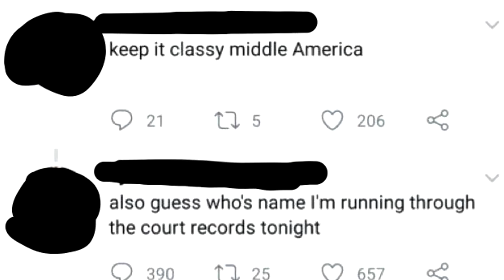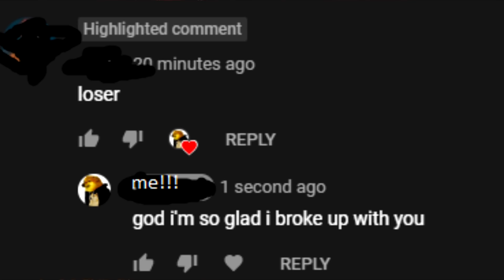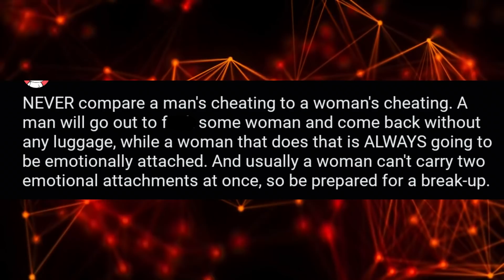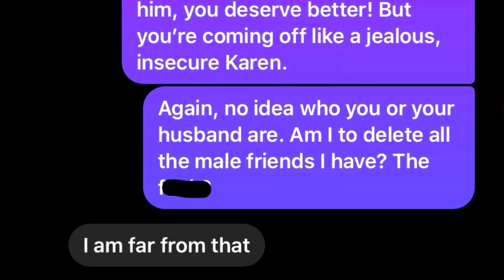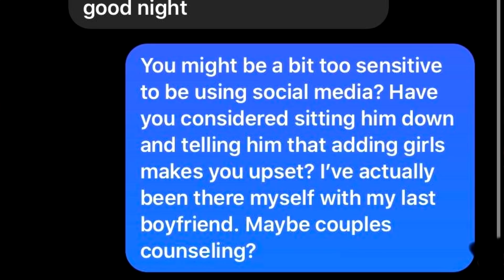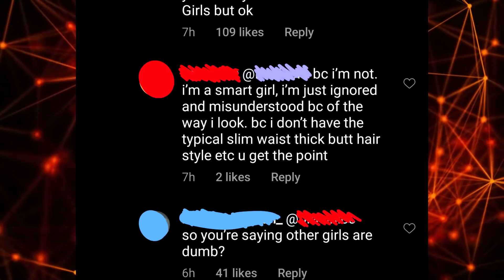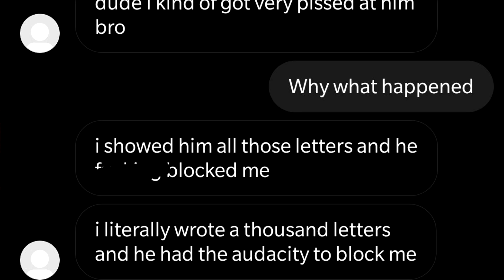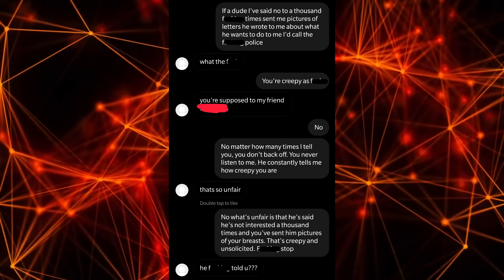r/nicegirls Top Posts of All Time #33